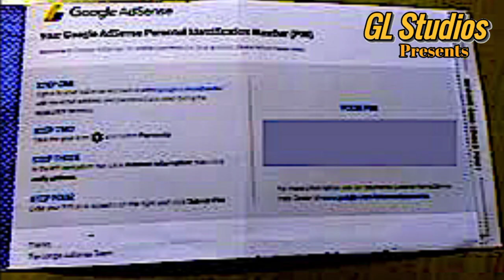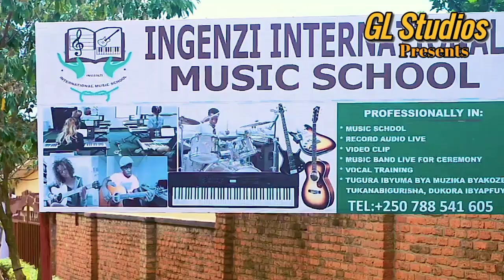MIE : Winnie Blessed Aradutaramiye, Gusa Birangiye Ahaye Irene Ururabo!!.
GENERAL_LIFE_MUSIC_SCHOOL_AND_ARTS_Ltd " Dutanga Ubumenyi Muri MULTI-MEDIA and MUSIC SCHOOL. ( GL_STUDIOS_Presents ) Twigisha Umuziki No Gutunganya Amashusho )

1. Piano 🎹
2. Drums 🥁
3. Acoustic Guitar 🎸
4. Bass Guitar 🎸
5. Solo Guitar 🎸
6. Vocals Training 🎤
7. Classic Music
8. Audio Production
9. Languages

1. Video Production
2. Photography
3. Graphic Design
4. Computer Skills
5. Film Making
6. Tv Production
7. Film Writing & Acting

Tuzamura Impano Zitandukanye, Dukora Indirimbo Audio Na Video, Dukodesha Sonolisation, Dufotora Tukanacamera Ibirori Bitandukanye!. Tuzamura YouTube Channels Zigatangira Guhembwa, Dukorera Kigali Kimironko Impande Ya Marine Supper Market.

* General Life Music School And Arts Ltd